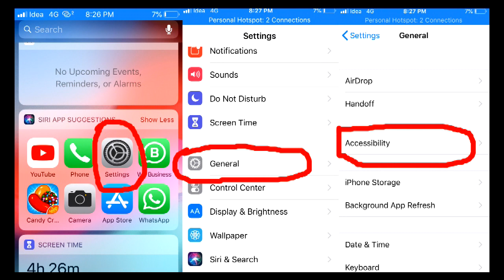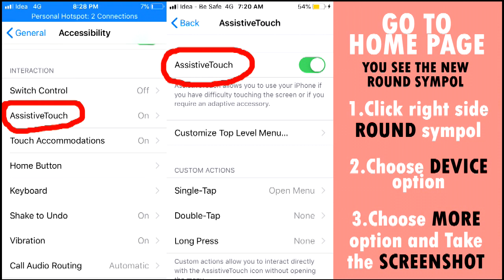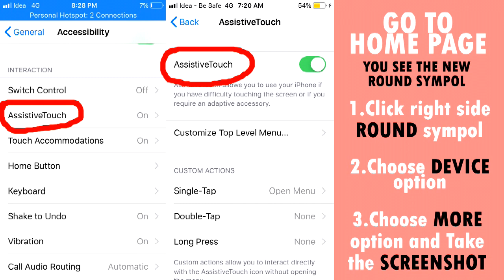Apple iPhone | All iPhone how to take screenhot without application in tamil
How To Take a Screen Shot, Screen Capture On All Apple iPhone
apple iphone 6,iphone 6,iphone (video game platform),software (industry),video game (industry),ipod,industry (organization sector),how-to (website category),touch,take,ipod touch
iphone 11,how to screenshot,iphone 11 pro max screenshot (profession),iphone (video game platform),smartphone (video game platform),apple inc. (publisher),apple,ipad (video game platform),how-to (website category),how-to,ios (operating system),ios 9,iphone,ipod,ipod touch,ipad